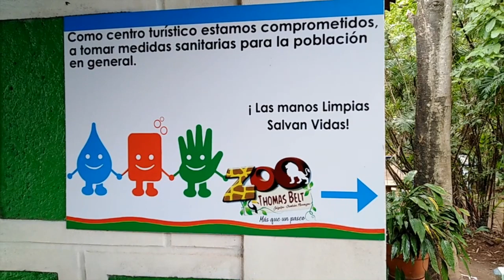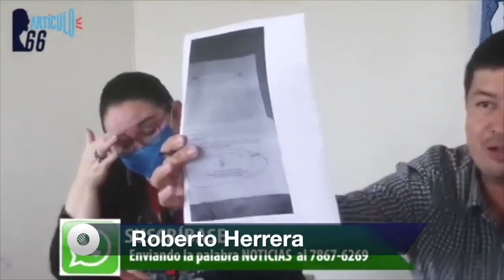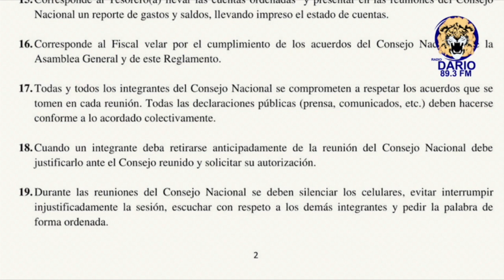Nicaragua 🇳🇮| Noticiero Voces en Libertad 29 de octubre de 2020